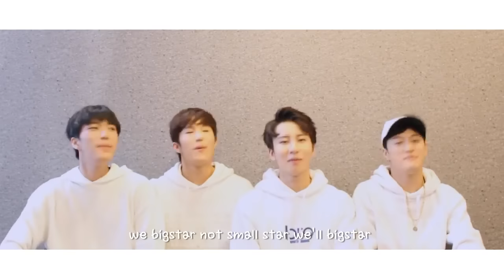[MAMAMOO] BIGSTAR - Taller than you (male version)